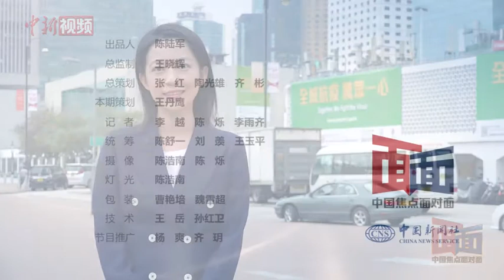【中国焦点面对面】香港“财爷”陈茂波解析香港三大机遇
中共十九届五中全会上周在北京闭幕，会议不仅对中国“十四五”规划作出了部署，还提出了2035年的远景目标。正面临着经济负增长压力的香港，该如何抓住新的国家规划，融入到国家发展大局，又该如何巩固自身国际金融中心的地位，在粤港澳大湾区建设中发挥所长。中新社“中国焦点面对面”对话香港财政司司长陈茂波。